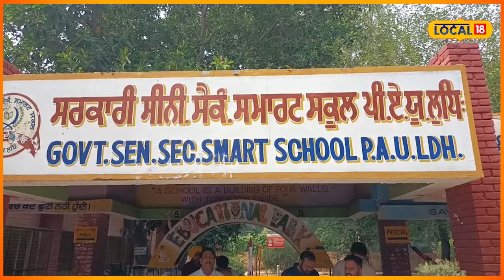Ludhiana News | Dengue ਦੇ ਪ੍ਰਕੋਪ ਤੋਂ ਬਚਣ ਲਈ ਸਕੂਲੀ ਬੱਚਿਆਂ ਨੂੰ ਦਿੱਤੀਆਂ ਹਦਾਇਤਾਂ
ਪੰਜਾਬ ਸਰਕਾਰ ਵੱਲੋਂ ਸਕੂਲਾਂ ਨੂੰ ਡੇਂਗੂ ਦੇ ਪ੍ਰਕੋਪ ਤੋਂ ਬਚਣ ਲਈ ਜਾਰੀ ਆਦੇਸ਼ਾਂ ਤੋਂ ਬਾਅਦ ਨਿਊਜ਼ 18 ਦੀ ਟੀਮ ਲੁਧਿਆਣਾ ਦੇ ਪੰਜਾਬ ਖੇਤੀਬਾੜੀ ਯੂਨੀਵਰਸਿਟੀ ਵਿੱਚ ਮੌਜੂਦ ਸਰਕਾਰੀ ਸਕੂਲ ਦੇ ਵਿੱਚ ਪਹੁੰਚੀ, ਜਿੱਥੇ ਸਕੂਲੀ ਬੱਚਿਆਂ ਸਮੇਤ ਪ੍ਰਿੰਸੀਪਲ ਦੇ ਨਾਲ ਡੇਂਗੂ ਦੇ ਮਾਮਲੇ ਤੇ ਗੱਲਬਾਤ ਕੀਤੀ ਗਈ ਤਾਂ ਉਹਨਾਂ ਕਿਹਾ ਕਿ ਸਰਕਾਰ ਵੱਲੋਂ ਜਾਰੀ ਹਦਾਇਤਾਂ ਦੀ ਉਹ ਪਾਲਣਾ ਕਰਨਗੇ।